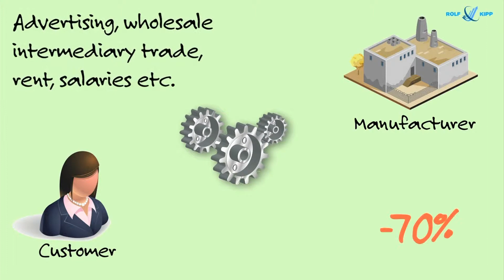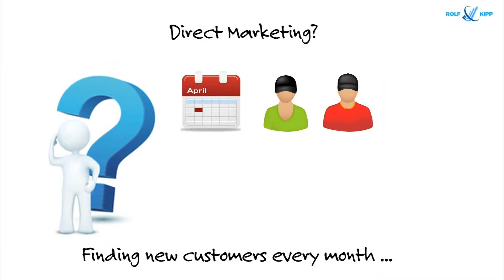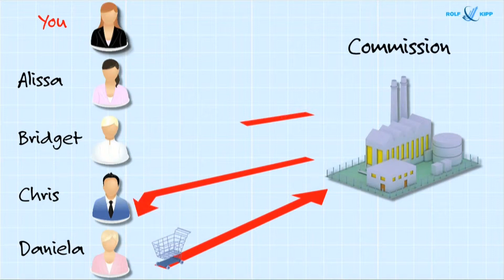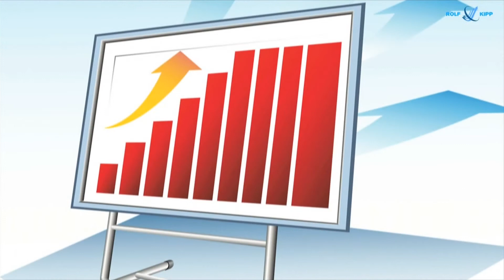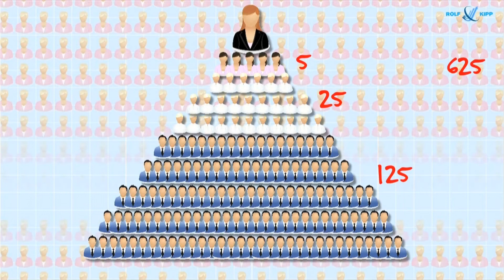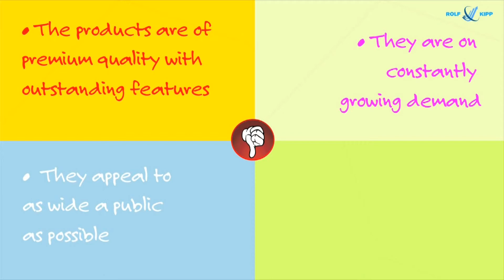Recommendation Marketing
That's the central idea of Multi Level Marketing: The collaboration between consumers replaces Retail Trade and Direct Marketing. Nobody has to actually sell anything. There are only enthusiastic customers, who buy the products themselves and recommend them further.

The more people you are able to fire with enthusiasm, the more money you can earn. How much? Let's look a little more accurately - and turn the movie ON!

"For more information please get back to the person that sent you this clip or email to be put in contact with one or our leaders"